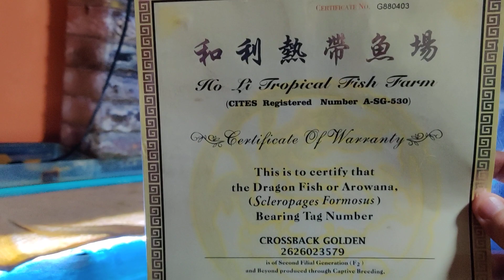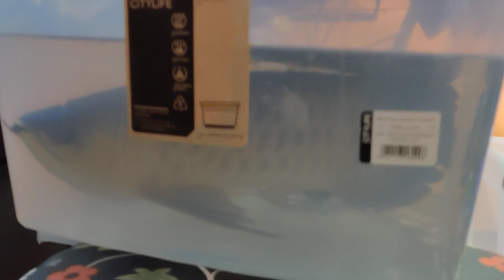Vlog #334 15 September 2020 Arowana Community Tank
Part 1/2
Successfully removed 1 Crossback Golden Arowana from the community tank.

1 Crossback Golden Arowana
2 Channa Marulioides
1 Upside-down Catfish
1 Common Pleco

Tank size: 6ft x 2.5ft x 2.5ft

1 Channa Asiatica Red

Updates on the fish tank will be posted frequently.

Happy fish-keeping fellow fish-keepers!